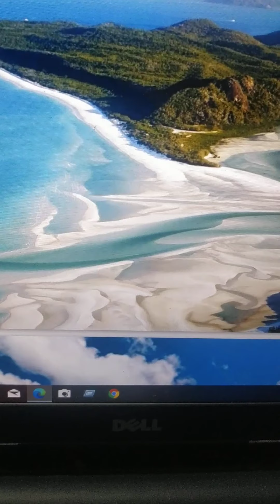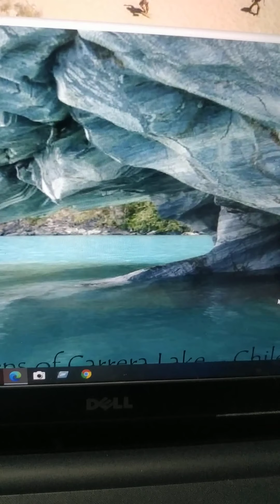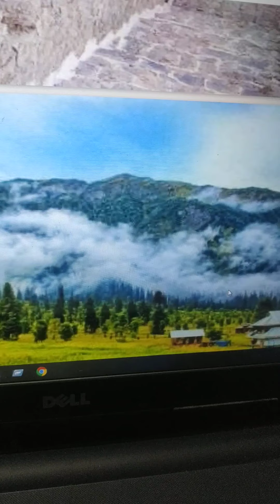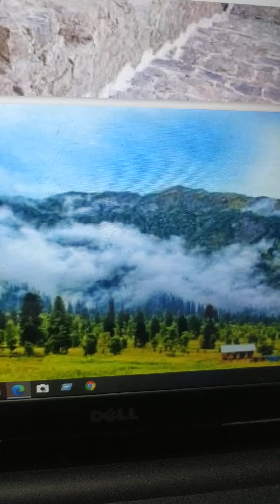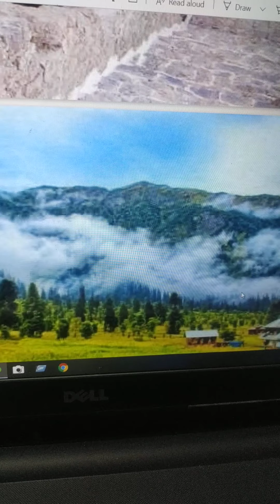பொருப்பேற்றுக் கொள்ளுங்கள் அதுதான் உண் மைபான ஆளுமைத் திறன்